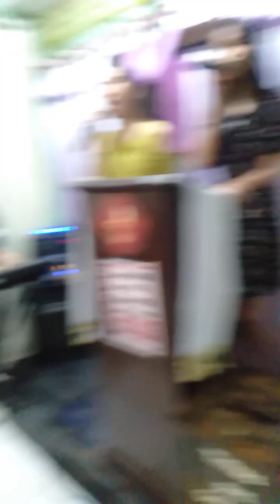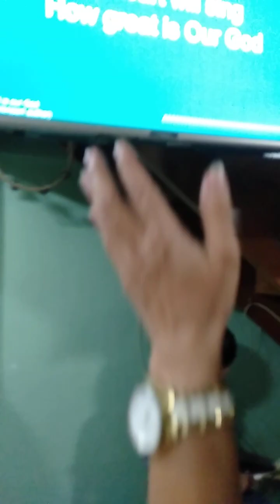YOUR GRACE IS ENOUGH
Sunday Service Marco Polo